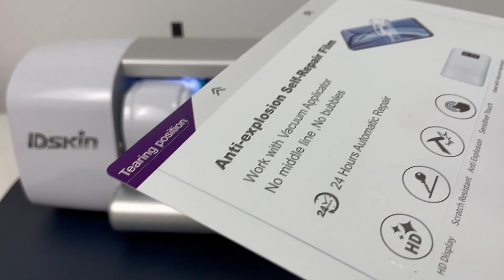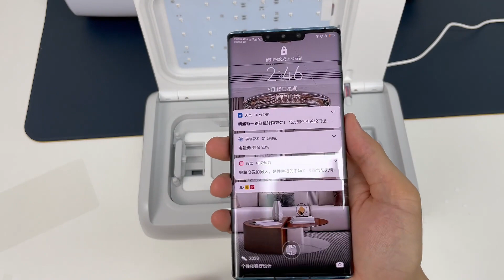DAQIN IDSKIN And UV Machine Making Phone Film | 2023 | TPU Film | Automatic Positioning